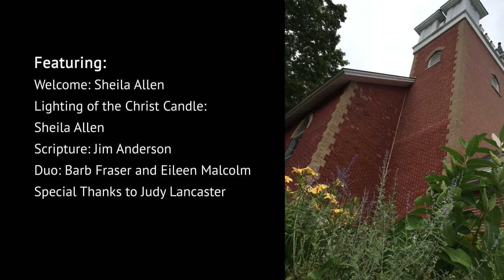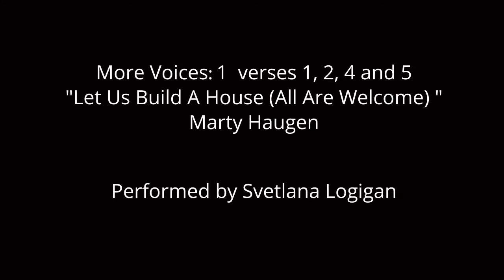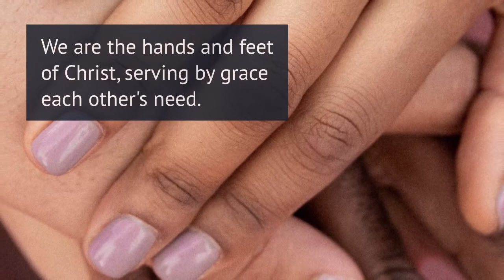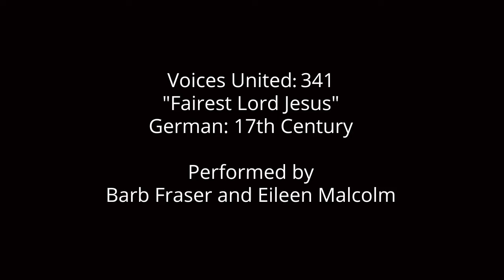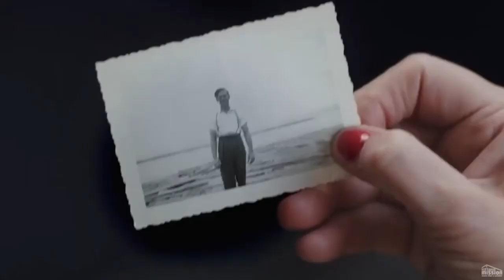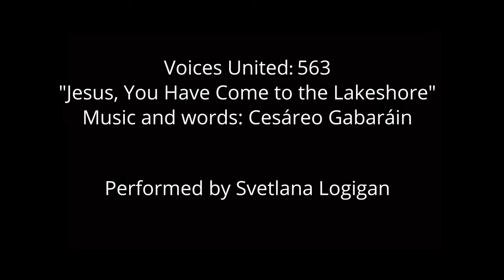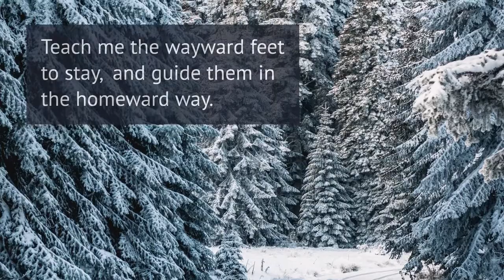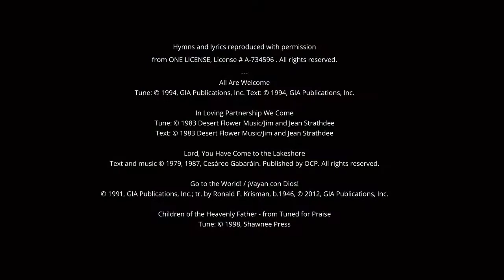Sunday Service, February 6, 2022 – Merivale Fallowfield Pastoral Charge